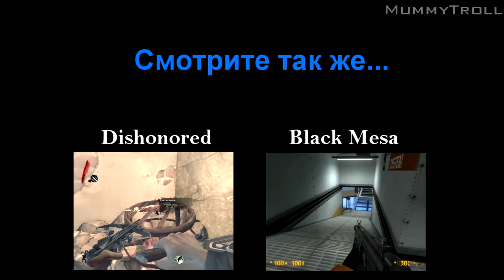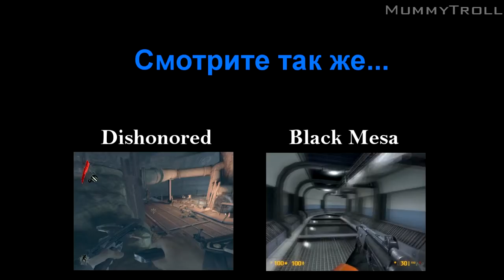I Am Alive (2 серия). Мэй.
Когда мир вокруг рушится и все превращается в хаос, важно сказать себе: "Я жив".